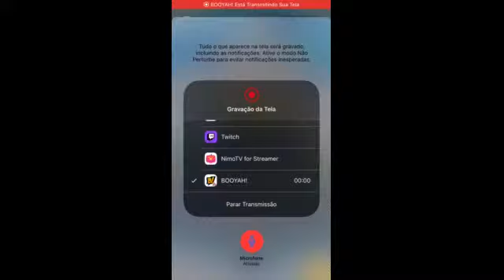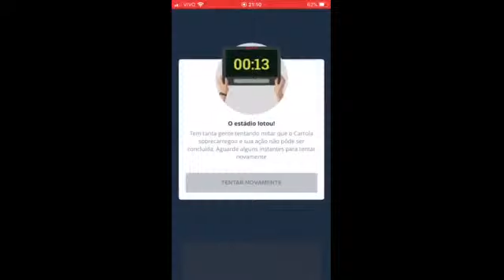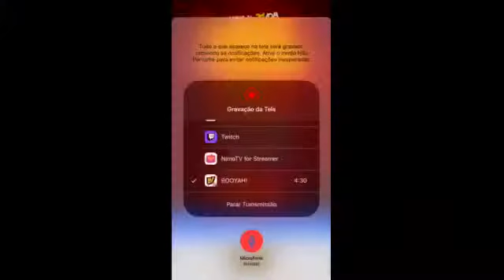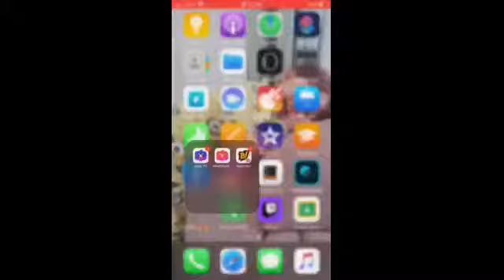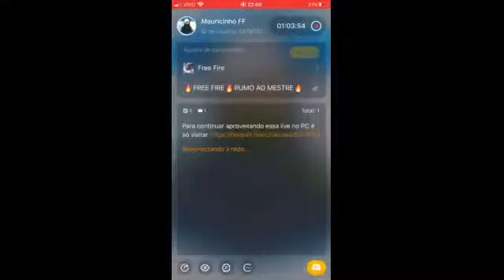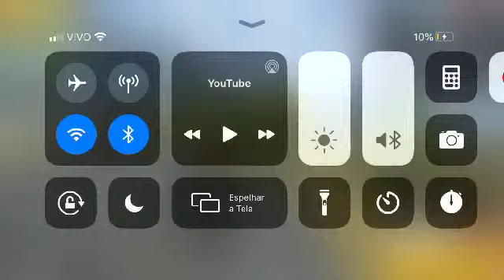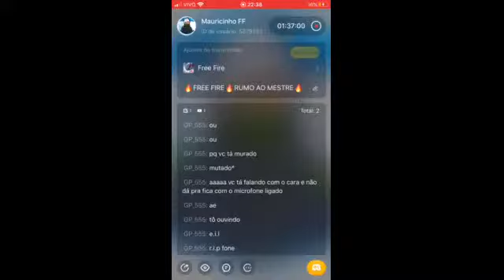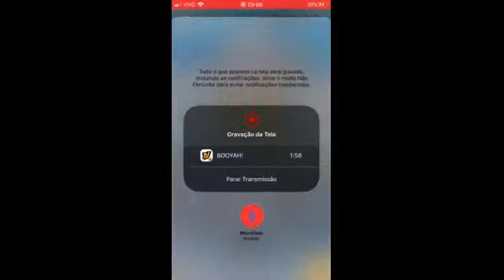🔥FREE FIRE🔥RUMO AO MESTRE🔥